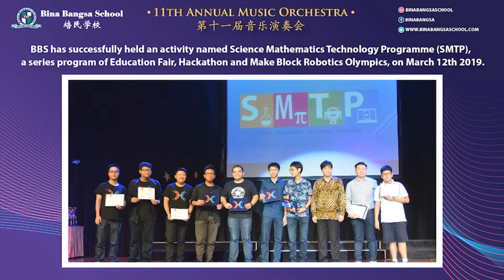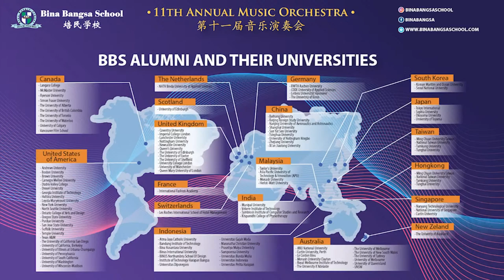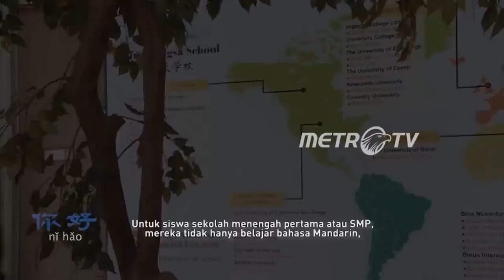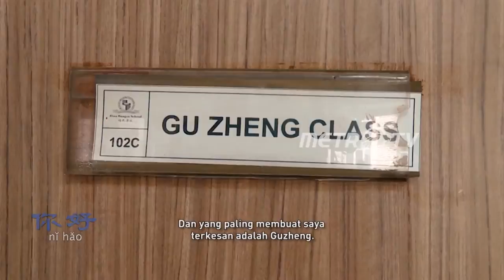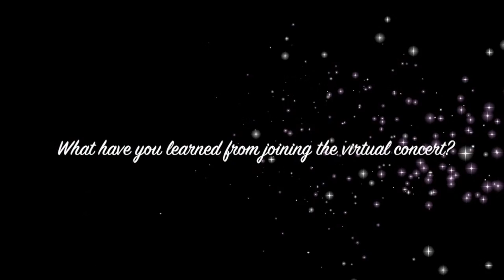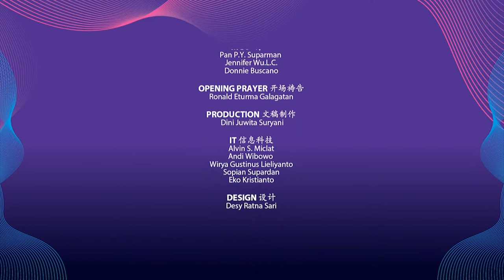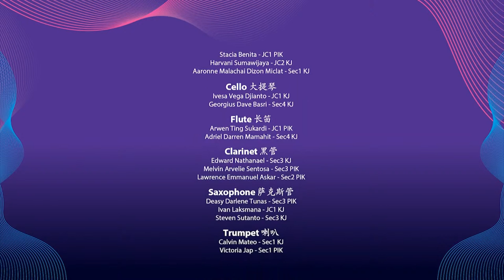Virtual - 11th Annual Music Orchestra 第十一届音乐演奏会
11th Annual Music Orchestra 第十一届音乐演奏会
Chinese Music
Western Music